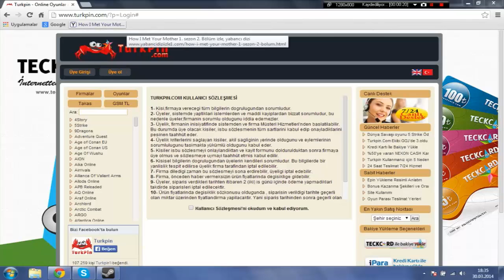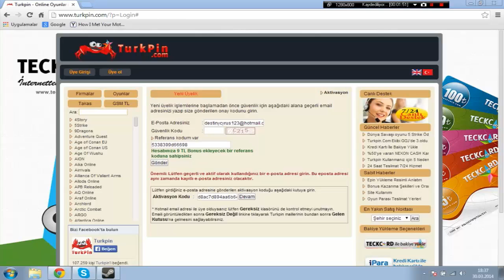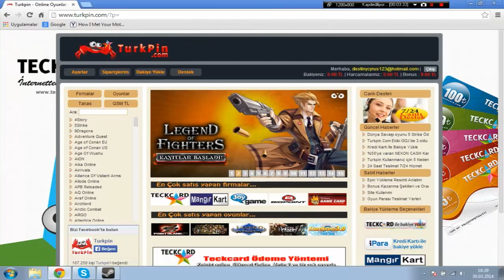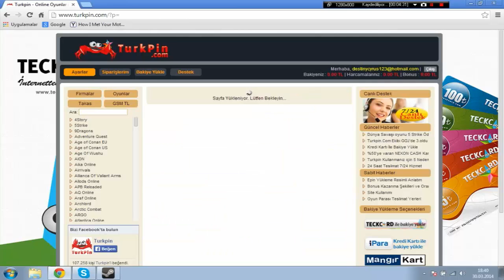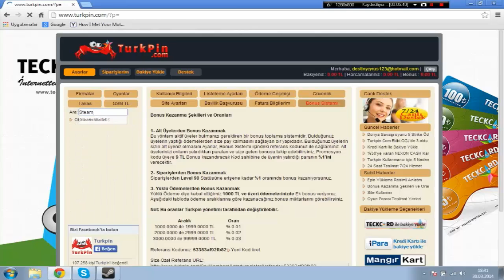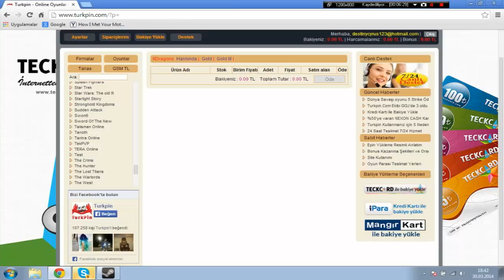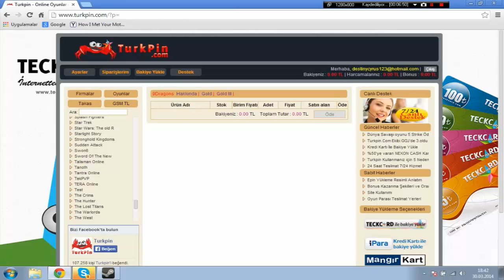Türkpin.com - Tanıtım Videosu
Merhaba arkadaşlar bir videomla daha sizlerleyim durum budur kullanmak istersiniz diye düşündüm :D
Referans Kodum :53388ed18b4f5